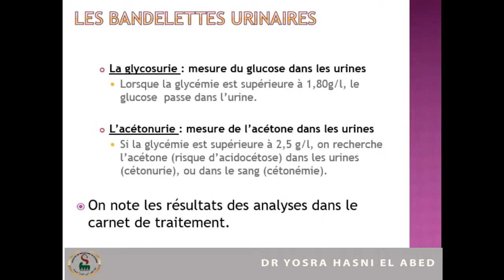surveillance par bandelette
Dr Yosra Hasni El Abed
Service endocrinologie Farhat Hached
Faculté de Médecine de Sousse